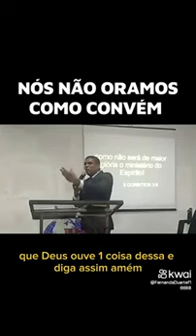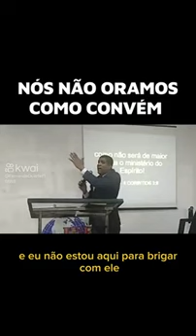COMO ORAR NO ESPÍRITO?